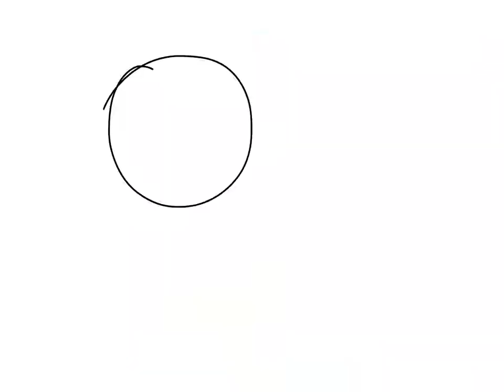I’m bored so I do this lmao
idk i love bf for some reason idk why tho:P
btw I met him like wowww like at March he was my friend then I was his crush then we together now^^